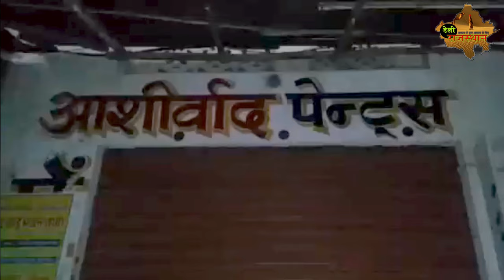यहां बुधवार के दिन आते है 4 चोर, संयोग है या कुछ और I 4 thieves committed theft I Rajasthan Police